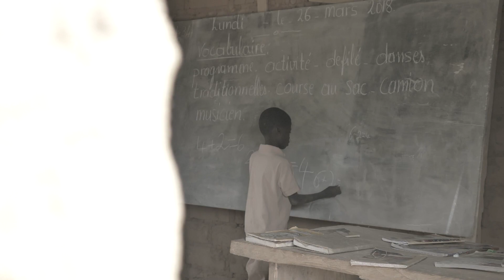복음적 시각으로 문제의 본질적인 근원을 찾고 해결하는 선교사가 있습니다!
🩵 기대봉사단은 희망친구 기아대책에서 파송하는 전문인 선교사 입니다.
2022년 현재, 400여 명의 기대봉사단이 40여 개국에서
‘떡과 복음’으로 생명을 살리고 그리스도의 사랑을 전하고 있습니다.
기대봉사단은 지역 전문성과 헌신된 마음을 가지고,
복음적 시각으로 문제의 본질적인 근원을 찾고 해결합니다.
또한, 가장 취약한 지역의 아동과 공동체를 대상으로
교육·보건의료·생계지원·인도적지원·영성지원 등의 사업을 진행,
지속가능한 발전을 이룰 수 있도록 도움을 제공합니다.

✨ 세상의 영적, 육체적 굶주림이 종식되는 그날을 위해서
묵묵히 자신의 길을 걸어가는 사람들이 있습니다.
굶주리고 가난한 이의 곁을 지키는 일이
자신의 사명이라고 말합니다.

🚶우리는 희망을 남깁니다.
희망친구 기아대책은 국내 최초의 국제구호개발 NGO로,
1989년부터 국내외 빈곤 문제 해결에 앞장서 왔습니다.